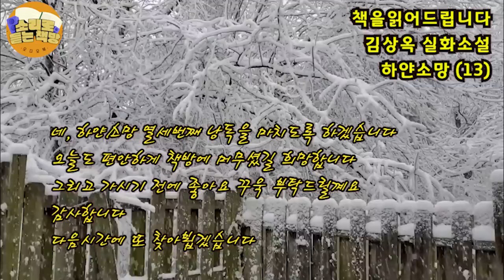[장편소설오디오북] 하얀소망 2권(13)/ 김상옥 실화소설/한숨만 쉬고 있던 주방장 마달수는 형우에게 고백을 한다 자신은 마누라를 죽이고 배에 탄 살인범이라고....